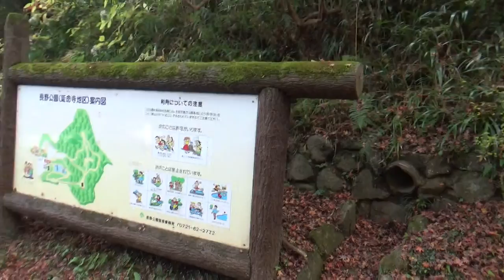長野公園＝観心寺領域 紅葉を満喫して 長野公園を別ルートで下山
河内長野市にある古刹・延命寺は平安時代、弘法大師により「宝憧寺」として創建された。その後、廃寺になったが、江戸時代に高僧・浄厳（じょうごん）により「延命寺」として再建され、明治時代には常楽寺を合併して現在に至る。古来は薬草が多く自生していたことから山号を薬樹山といった。寺宝に鎌倉時代の清涼寺式釈迦如来や、都卒内院曼荼羅があり、共に国指定重要文化財。また境内には、高さ9m、樹齢千年とも言われる「夕照（ゆうばえ）の楓」があり、大阪府の天然記念物に指定されている。弘法大師のお手植えとも伝えられ、晩秋の夕陽に映える姿が美しいことからこの名がついたとか。紅葉シーズンには多くの人が訪れ、「大阪みどりの百選」にも選ばれている。